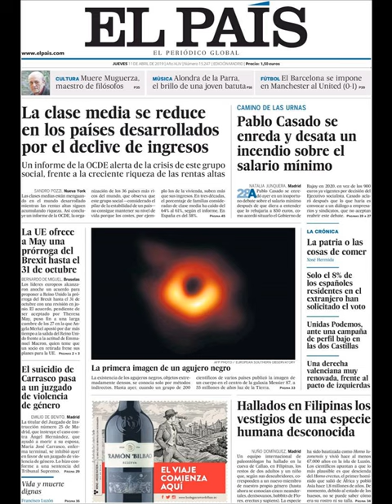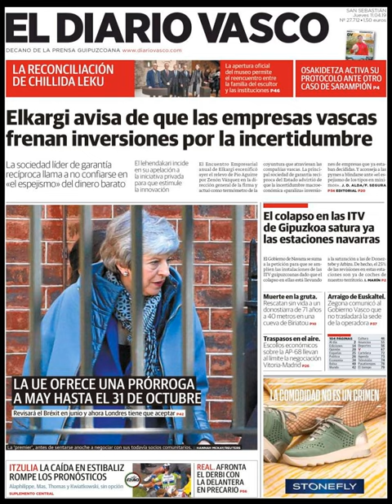Noticias Jueves 11 Abril 2019 Principales Titulares Portadas Diarios Periódicos España Spain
Principales Titulares de Noticias en Portadas Diarios Periódicos Españoles del Jueves 11 de Abril de 2019 ¿Que le Parecio este día?